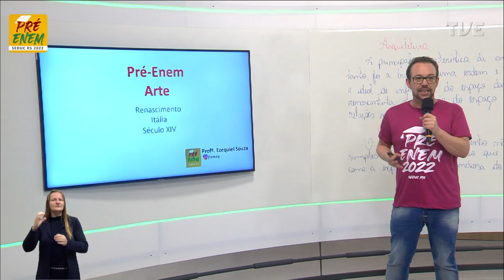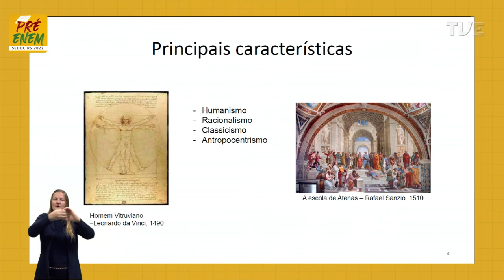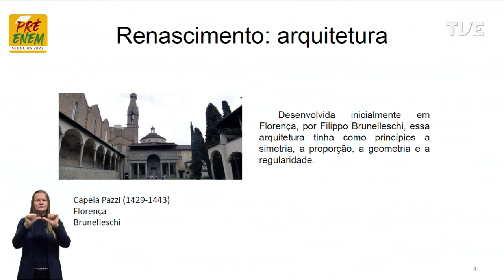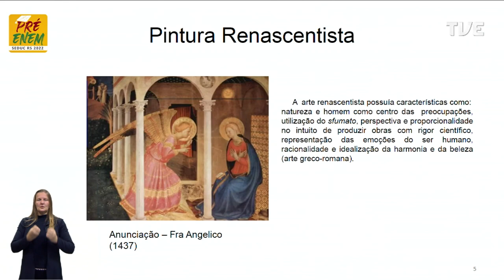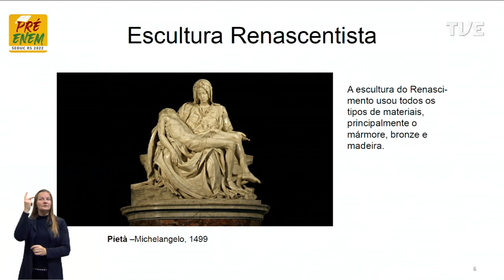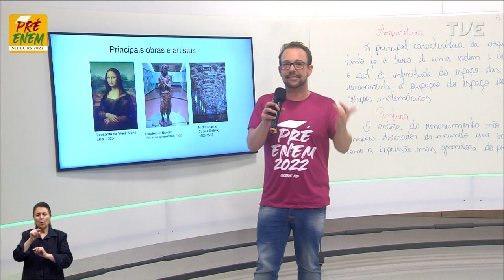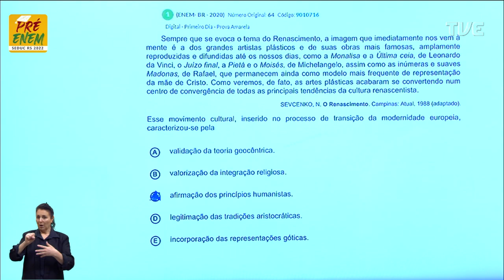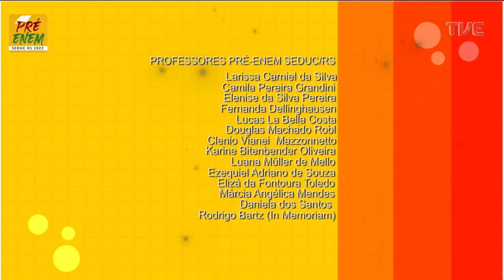Pré-Enem 2022 - Artes - Aula 05 - Renascimento - 28/07/2022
O QUE VOCÊ ENCONTRA NESSE VÍDEO:

Aula de Artes com a Profº Ezequiel Adriano de Souza sobre o tema “Renascimento ”. 👨🏽‍🎨🖼️🎨